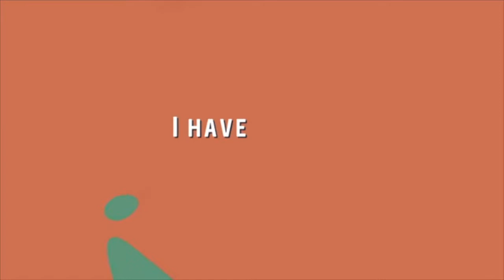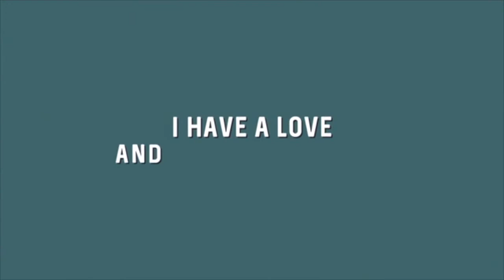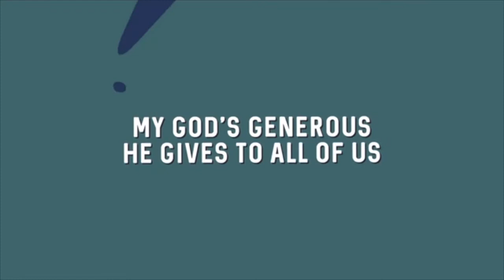Children at Home - Sunday 21st June